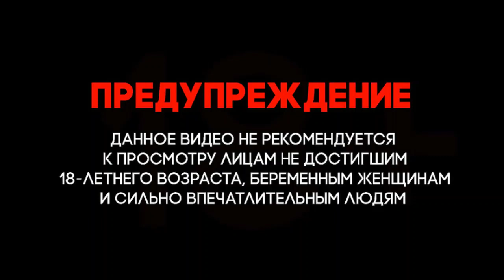Сирия. Война в Сирии. SDF начали второй этап операции по сдерживанию терроризма против ячеек ISIS.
Сирия Война в Сирии. Syria # The war in Syria Telegraph channel Ливия Война в Ливии. # Libya # War in Libya Urfin Jus Урфин Джюс
Сирия. Война в Сирии. Sdf forces began the second phase of the operation to deter terrorism against ISIS cells in the city of Deir Ezzor.